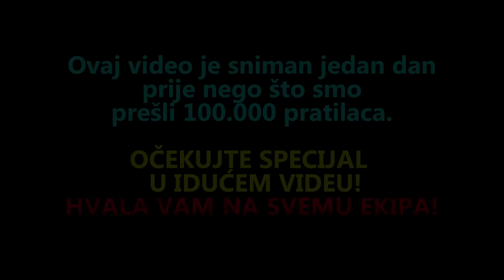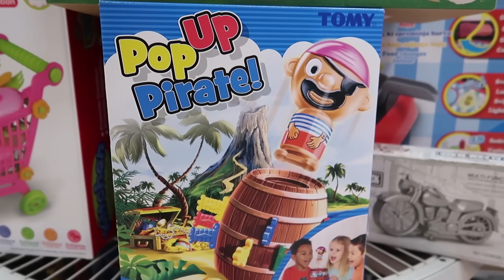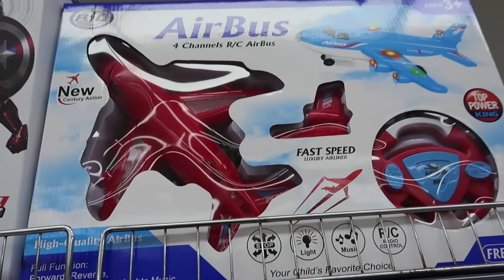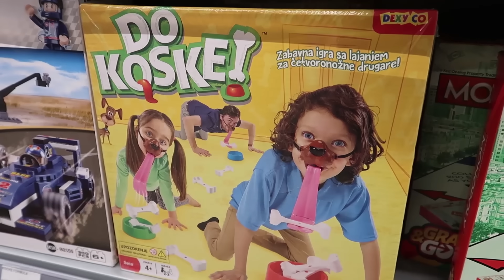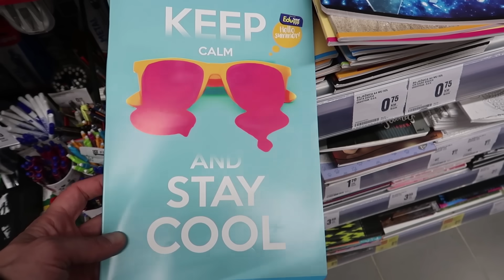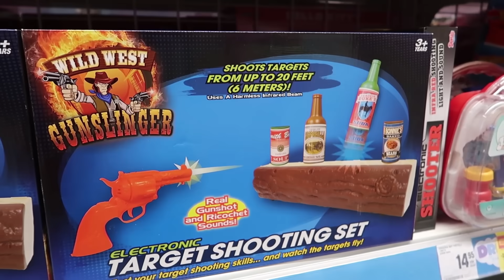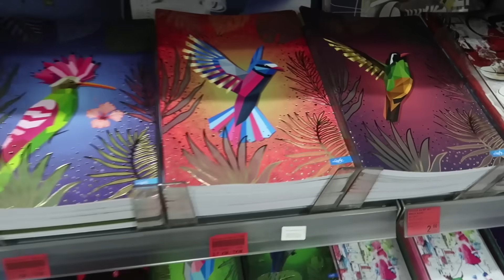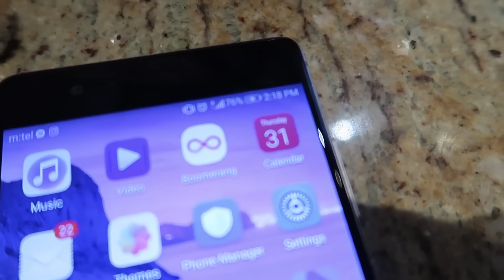POTRAGA ZA KONFETOM